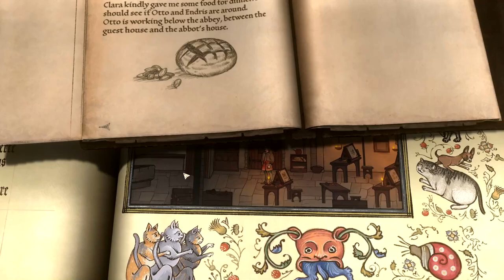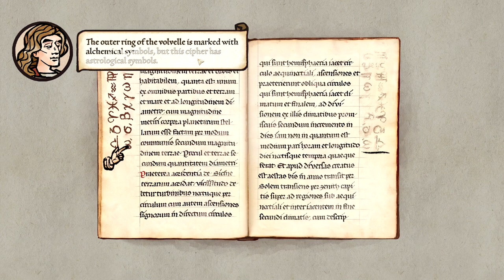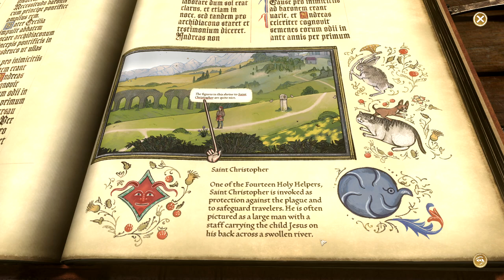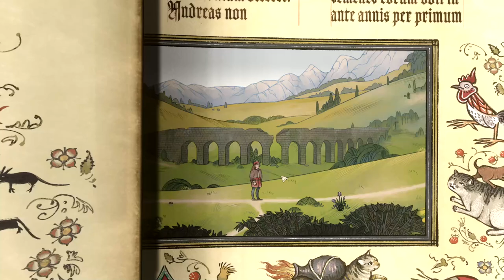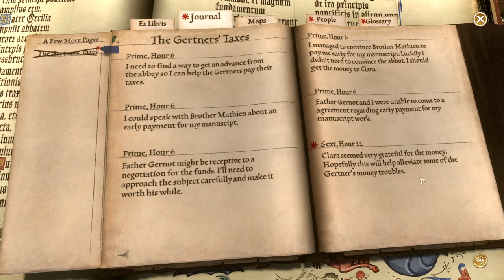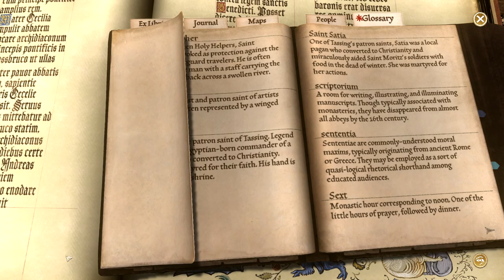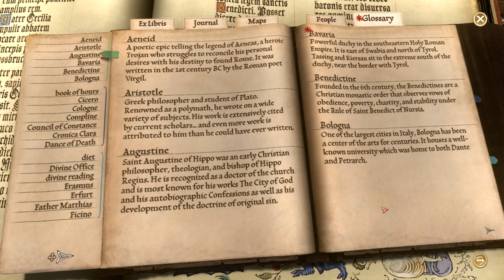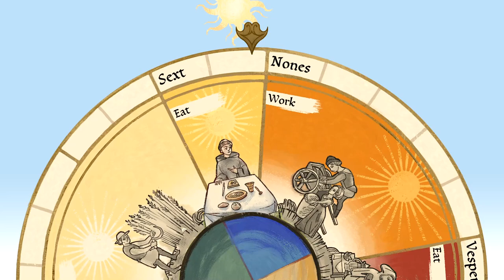Solving A Cipher - Let's Play Pentiment - 3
Solving Mysteries in 16th Century Bavaria as an Artist!

Developer Description:
From Obsidian, this game (Pentiment) is a historical narrative-driven game focusing on character development, heavily stylized art, and choice-driven storytelling in early 16th century Bavaria. Players will play as Andreas Maler, a clever illustrator caught up in a series of murders in Tassing and Kiersau Abbey over the course of twenty five years. Players will be responsible for conducting their own investigation to decide the fate of the community, but each decision will have lasting consequences and inexorably draws Andreas closer to the center of an underlying conspiracy.